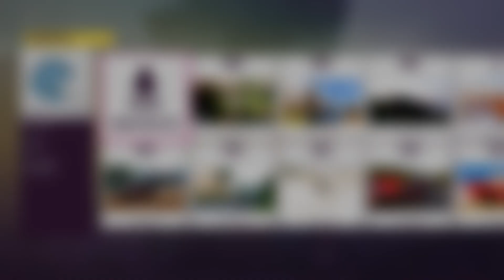Conduciendo en Forza Horizon 5, primavera, hoonigan y algunos retos de "premios"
Conduciendo en Forza Horizon 5, primavera, hoonigan y algunos retos de "premios", acompañame por México a encontrar un mural, recorrer en menos de un minuto del punto A al punto B.